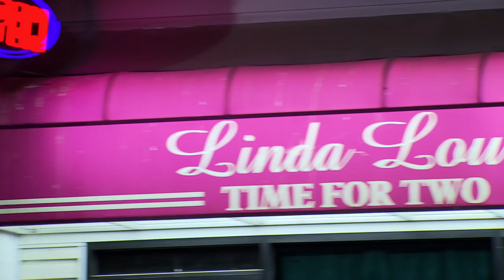Vegas Golden Knights Do Recon ⚔️ Bar Rescue S7 Sneak Peek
The Vegas Golden Knights and Jon Taffer join forces to help rescue a bar that is four days away from closing.